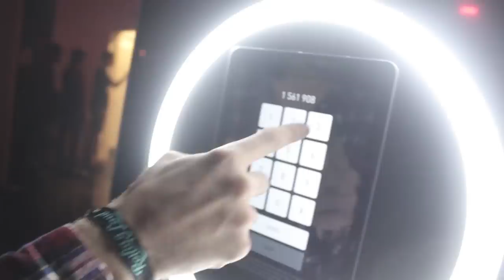wifisfuneral -Nonsense Feat. Max P' Official Music Video (ROLLING LOUD 2015)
Directed by @JorgieFilms
Assistant Dir. @8thdragonball